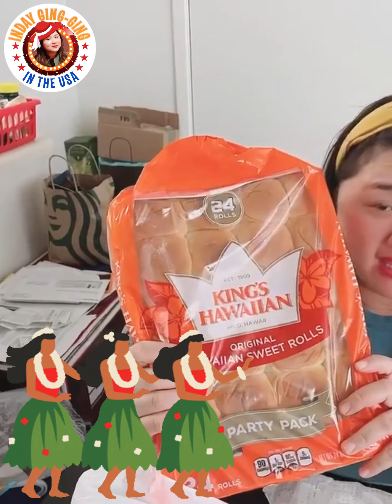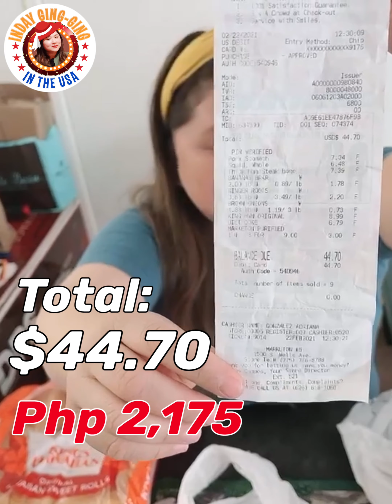Grocery in the USA part 2.2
Conversion ng mga pinamili namin from usd to Philippinepeso